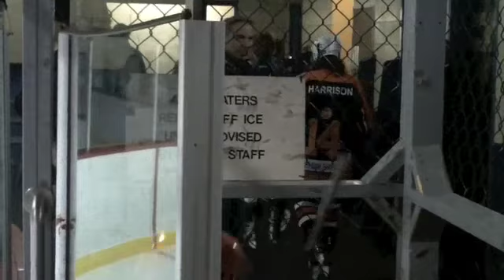Lunenburg Arena 06 Feb 2011 Pt.2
Sackville Flyers vs South Shore